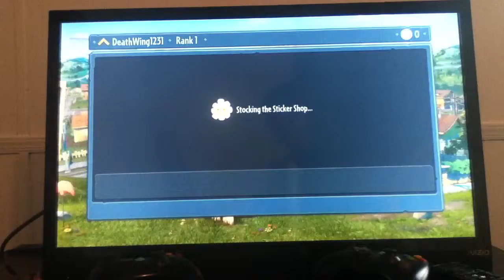Plants VS Zombies GW (Sticker Packs!)